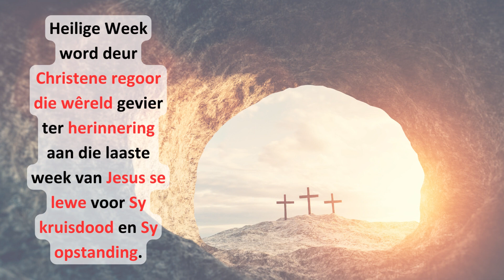5 APRIL ’23 | BID TYDENS PAASFEES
Bid asseblief saam met ons tydens Paasfees.

“Die opstanding van Jesus Christus is die opperste bewys dat Hy (Jesus) die Seun van God is en dat ons deur Hom toegang tot die ewige lewe het.” (Max Lucado)

Mag die Here u seën!